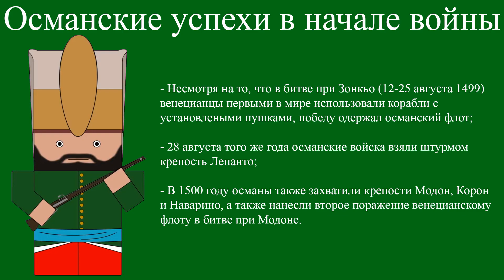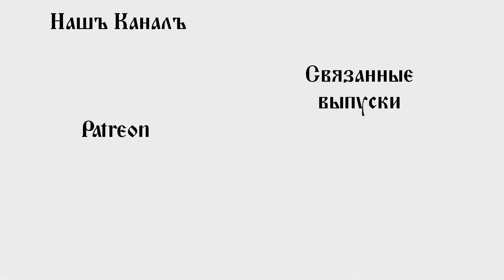ВОЙНА ИЗ-ЗА БОРОДЫ / Анимированная История На Пальцах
Анимированная история на пальцах как у Oversimplified, только в стиле Minecraft

- Офицер Дмитрий Моллот